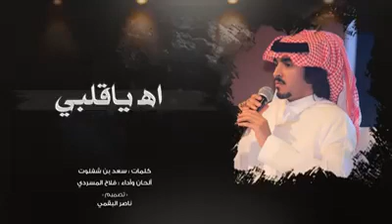حالات فلاح المسردي